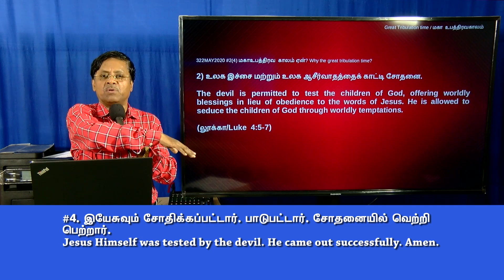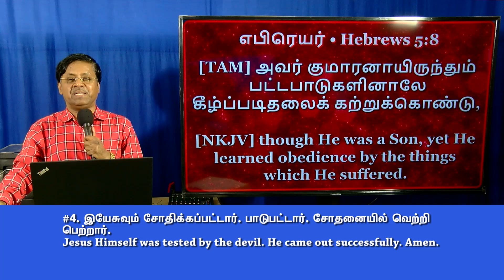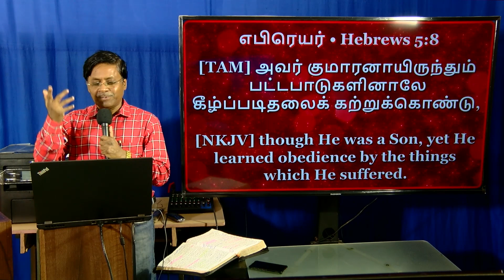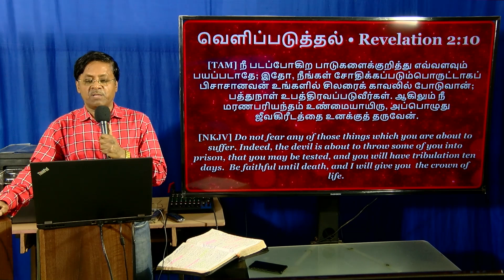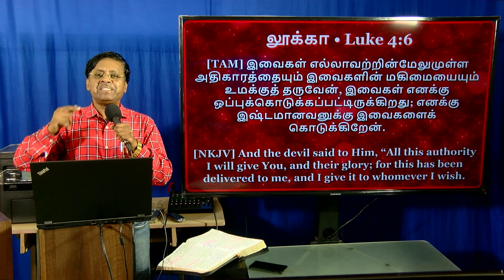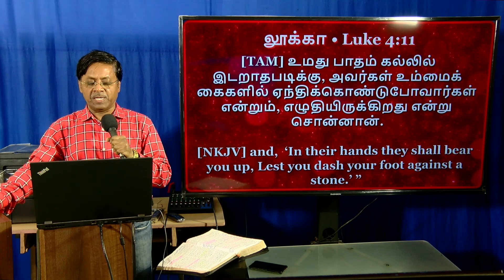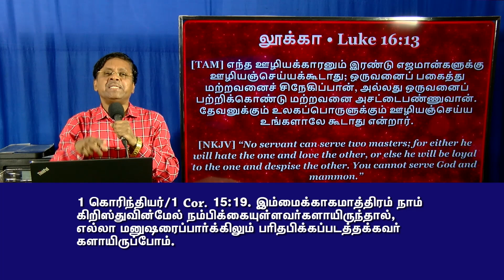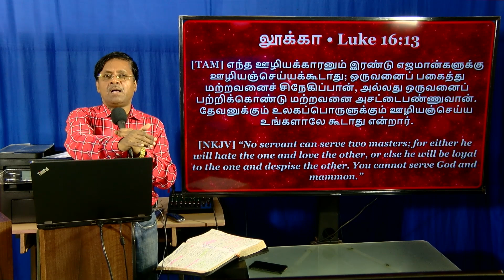இயேசுவை 4 வழிகளில் பிசாசு சோதித்தான் அதே சோதனைகள் ஒரு சீஷனுக்கு உண்டு. விதிவிலக்கு கிடையாது.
T#18 The devil tempted Jesus in four different ways. He will use the same 4 ways against God's children. The devil has authority to test God’s children in this manner.
Trailer #18 322JAN2020(2-4)
இயேசுவை 4 வழிகளில் பிசாசு சோதித்தான் அதே சோதனைகள் ஒரு சீஷனுக்கு உண்டு. ஒருவருக்கும் விதிவிலக்கு கிடையாது.